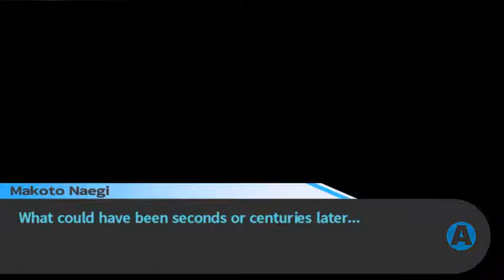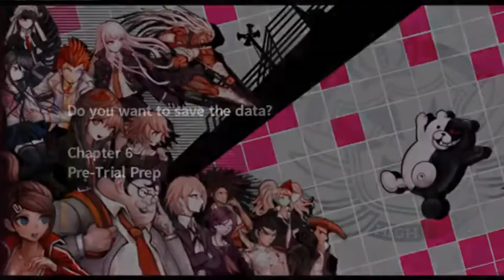Izzy Vs. Danganronpa: Trigger Happy Havoc #29-The People Vs. Monokuma (Final Pt. 1)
In this first half of a two part finale, the group piece together the murder of Ikusaba Mukuro, take on Monokuma and finally learn on what the Ultimate Despair really is.